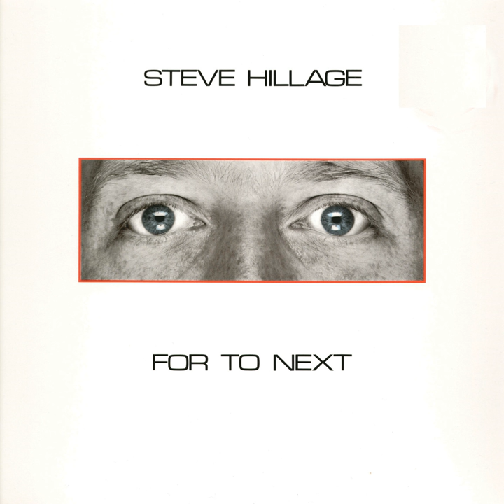And Not Or (2007 Digital Remaster)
And Not Or (2007 Digital Remaster) · Steve Hillage

For To Next - And Not Or

Producer, Studio  Personnel, Mastering  Engineer: Steve Hillage
Composer: Steve Hillage